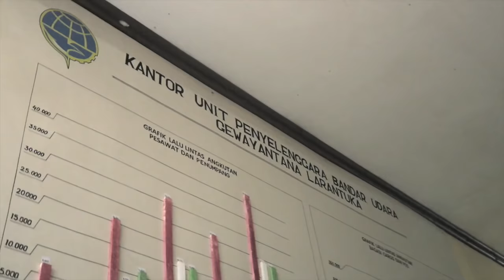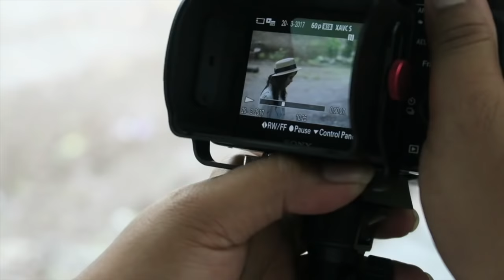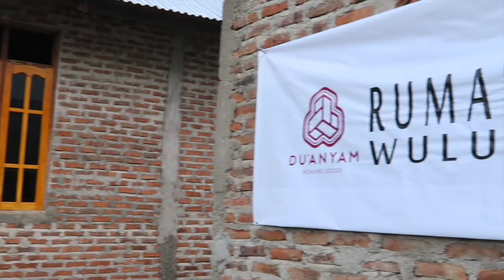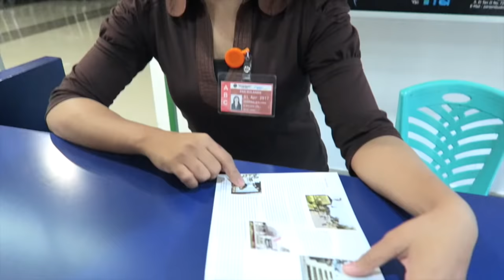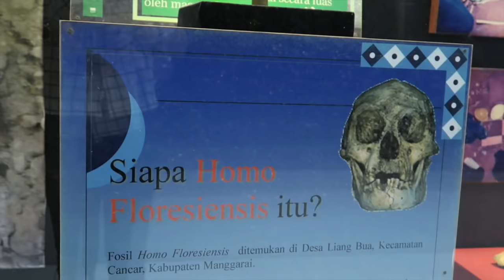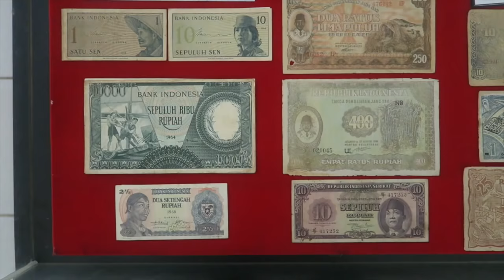MaduBulan NTT - Rani Ramadhany & Gloria Jessica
MaduBulan is a Travel Vlog series produced by two Indonesian aspiring performing artists: Rani Ramadhany & Gloria Jessica that happened to be best friends. We aim to capture and share every moment of our cultural experience, scenery, and arts.
We believe that each destination has their own beauty and charm. That's why, through MaduBulan, we simply want to take you there together with us.
You ready? be prepared to feel the high level of njoy-ness :)

MaduBulan adalah seri Travel Vlog yang diproduksi oleh dua seniman Indonesia: Rani Ramadhany & Gloria Jessica. Kami bertujuan untuk menangkap dan berbagi setiap momen persahabatan kami, pengalaman, budaya, pemandangan, dan kesenian.
Kami percaya bahwa setiap destinasi memiliki keindahan dan pesona tersendiri. Karena itu, melalui MaduBulan, kami ingin mengajak kalian jalan-jalan bersama kami.
siap-siap untuk njoy!

Rani Ramadhany x Cotton Ink

Apa moment favorite kalian di video ini? :)

Hope you enjoy this madubulan like we did :)

MaduBulanKedelapan segera!

ps: lwlelwellwelwlelwlelwlelwle